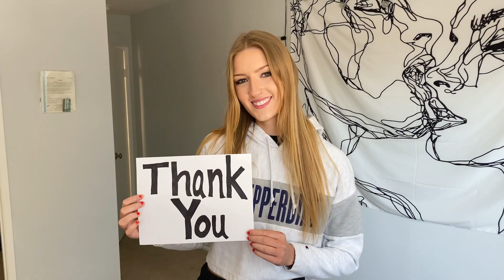Give2Pepp - Pepperdine Celebrates You (2021)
It was a day unlike any other in Pepperdine’s 84-year history. A day to show Pepperdine pride. A day to share the spirit with others. A day to give. Thanks to you, we had a memorable day of giving. The community, and even Willie the Wave, participated in the excitement of the day on social media. Videos, photos, and passionate pleas to give to Pepperdine were seen and heard on Facebook, Instagram, LinkedIn, Twitter, and even TikTok! Thank you for supporting Pepperdine’s future! Until next year, Give2Pepp!